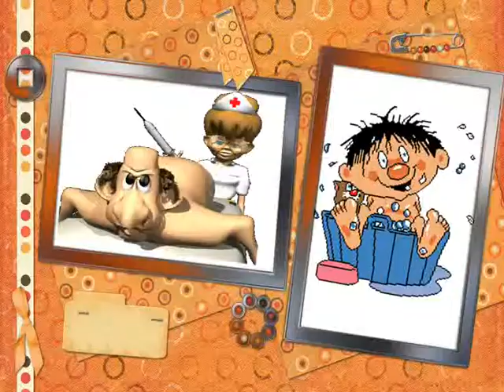Водичка умой моё личко.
1 класс Потешки. Детский фольклор